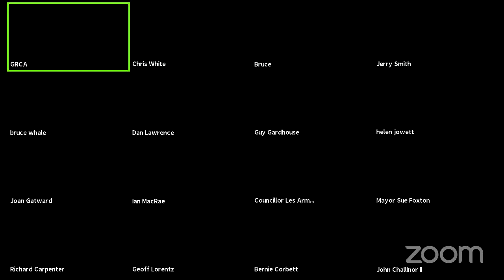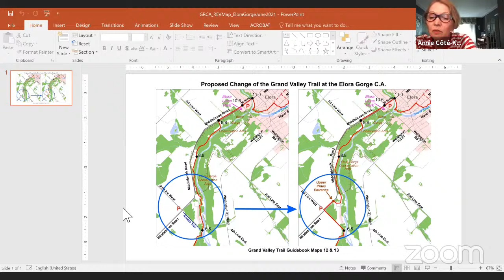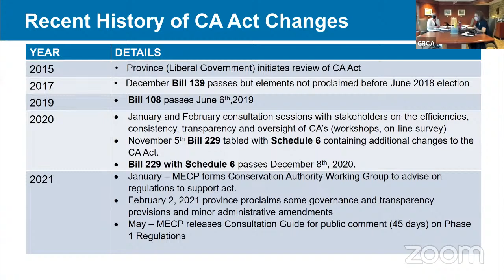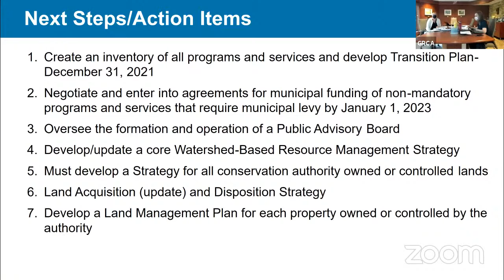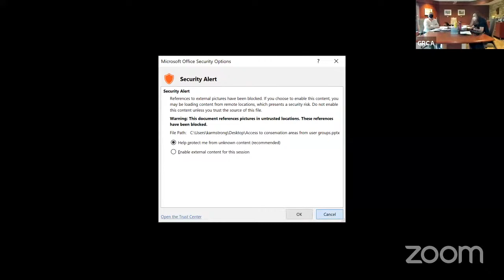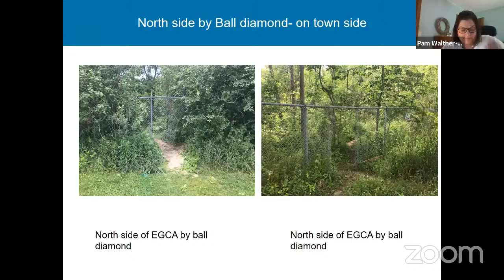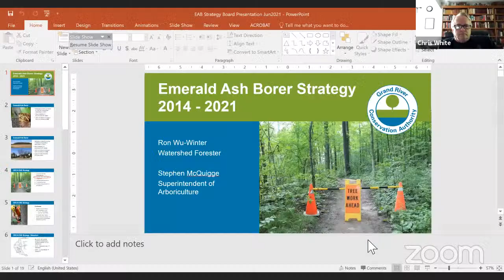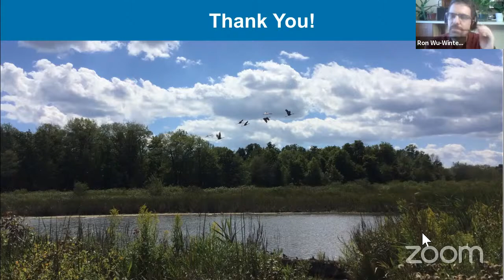GRCA General Membership Meeting - June 25, 2021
GRCA Board Meeting - June 25, 2021